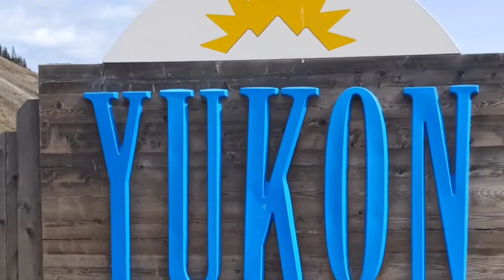Ride Along in Alaska and the Yukon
Ride along with me in Alaska and the beautiful Yukon territory in Canada!